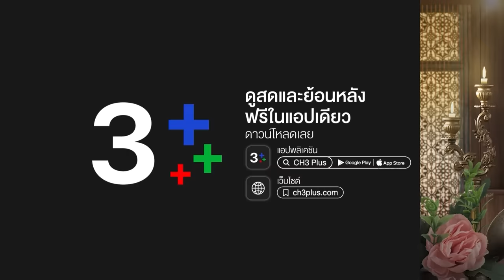FIN | ยกโทษให้ย่าด้วยนะ...พ่อริด | พรหมลิขิต EP.26 | 3Plus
บทประพันธ์ : รอมแพง
บทโทรทัศน์ : ศัลยา
กํากับการแสดง : สรัสวดี วงศ์สมเพ็ชร
ผู้ผลิต : บริษัท บรอดคาซท์ ไทย เทเลวิชั่น จำกัด
ผู้จัด : คุณหน่อง อรุโณชา ภาณุพันธุ์